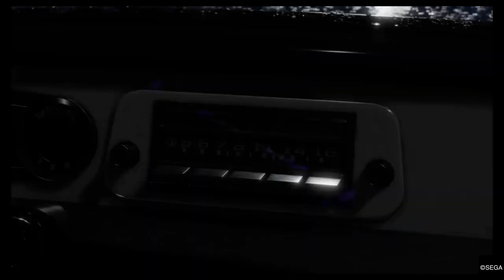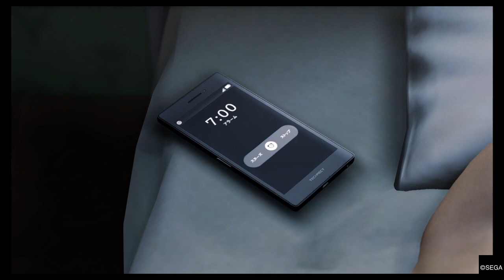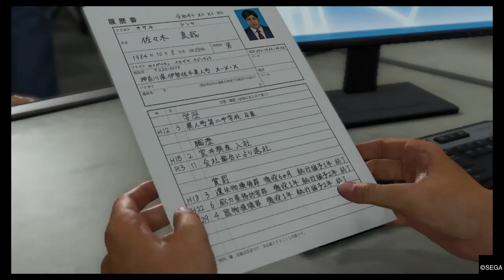Like a Dragon Infinite Wealth pt1